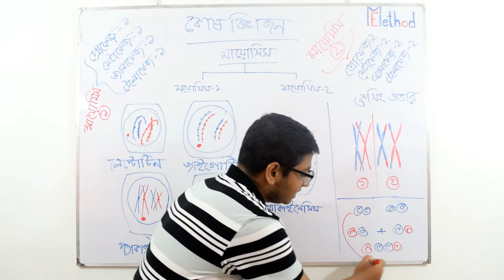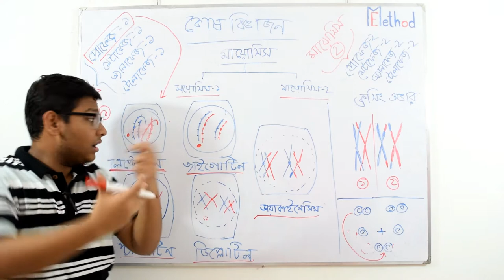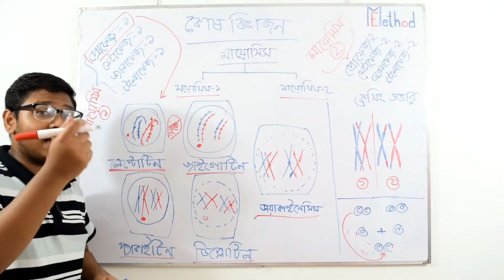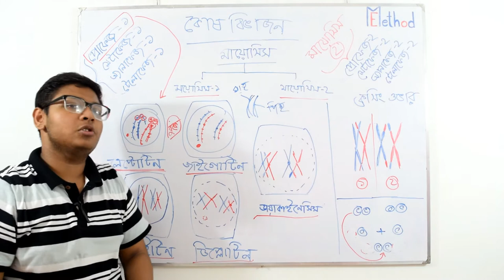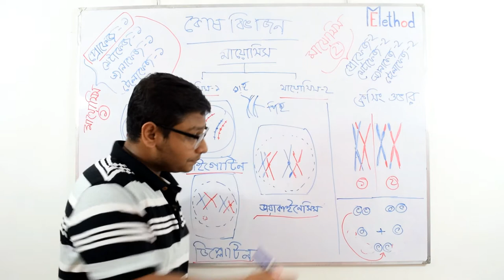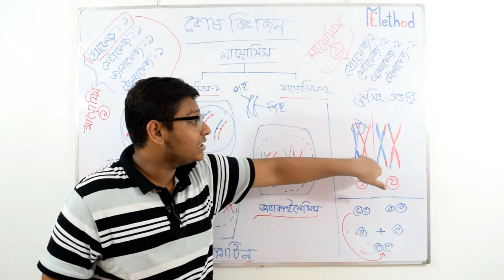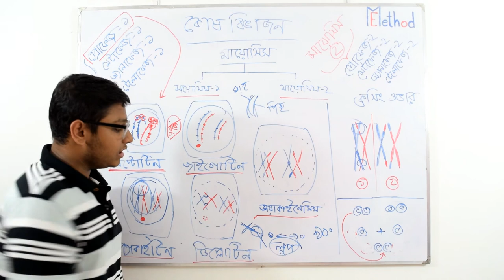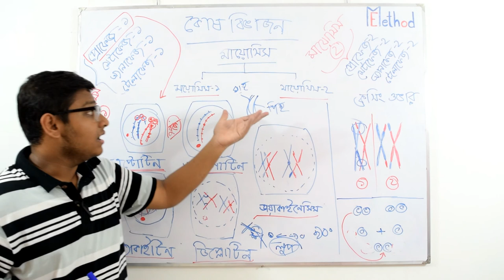Prophase-1(Bengali)| Meiosis cell divison|Part-2|Chap-2|Bio-1|Class 11-12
Video Title: Easy Method
Lecture: Cell division
Subject: Biology-1
Topic:Prophase-1 Meiosis cell divison
Class: H.S.C.
Lectured by: Md Farjan Azad Taha
It's an effort of : Tanjeeb Akash
                             Abdullah Al Mamun
                             Md Farjan Azad Taha